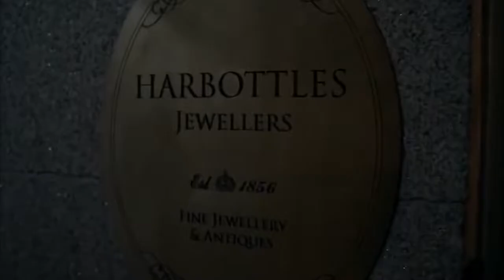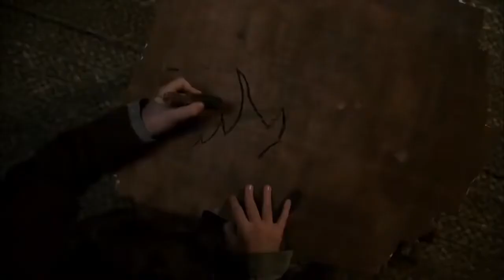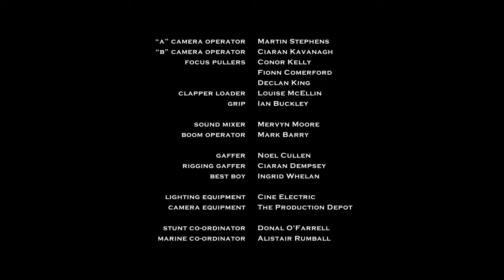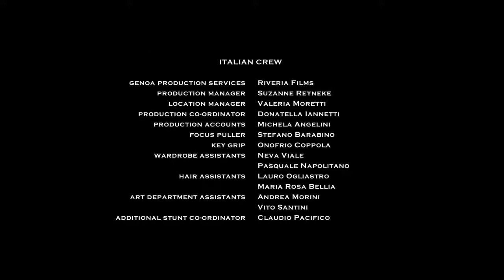New Hollywood movie